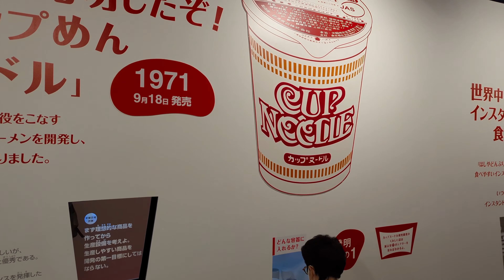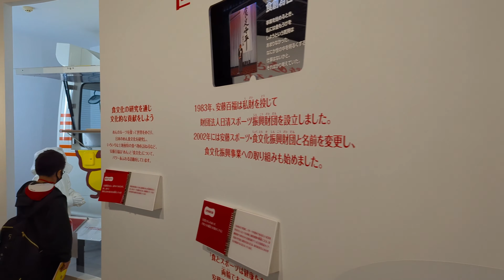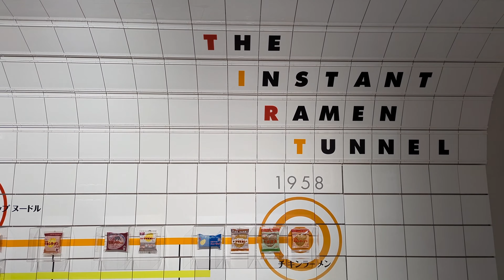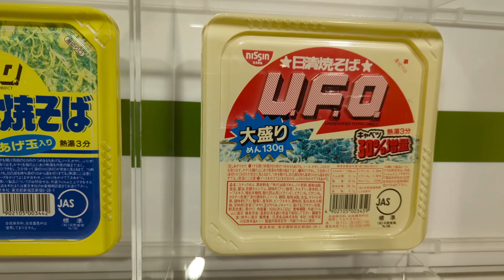Tour of the CUPNOODLES Museum, Osaka Japan [4K]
Video: Pixel 7 Pro